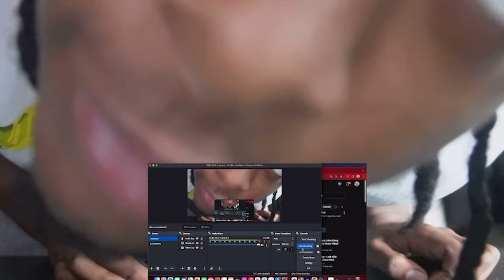21 Savage, Brent Faiyaz - should've wore a bonnet (Official Music Video) REACTION!!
Jalvin